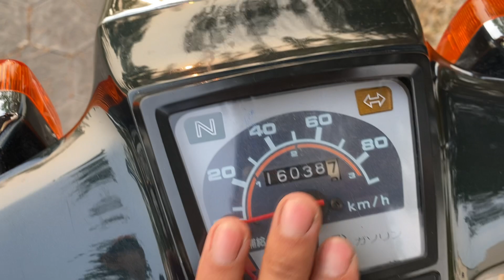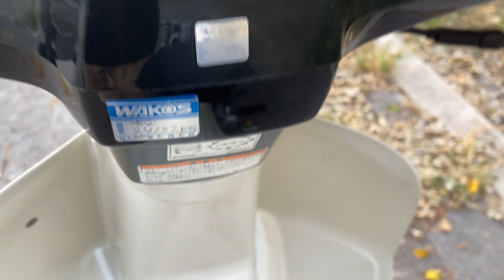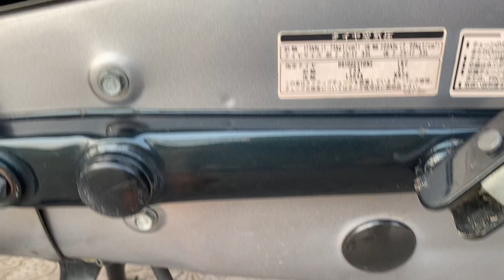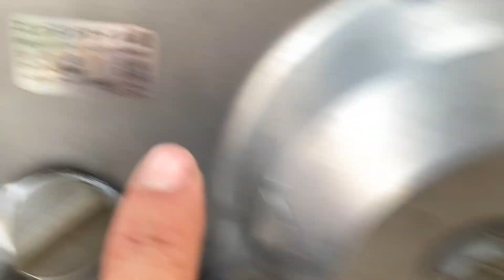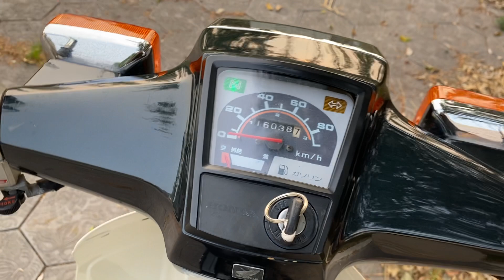14/04/23 phụ tùng Custom 90